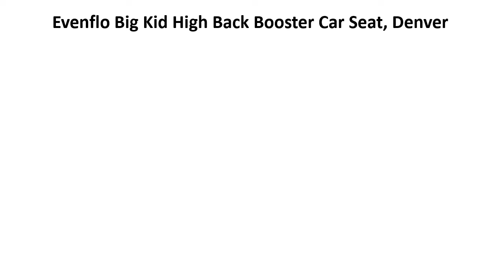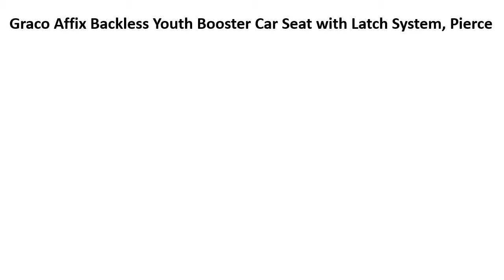Best Booster Car Seats 2019 - Top 5 Booster Car Seat Reviews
Hy, Guys most welcome..
Here are the 5 Best Booster Car Seats 2019 that you are watching in this video ! Hope you enjoy! Sarah.

➤ 05. Evenflo Maestro Booster Car Seat

➤ 04. Graco Affix Backless Youth Booster Seat

➤ 03. Diono Rainier Convertible plus Booster

➤ 02. RECARO Performance SPORT

➤ 01. Evenflo Big Kid High Back Booster Car Seat